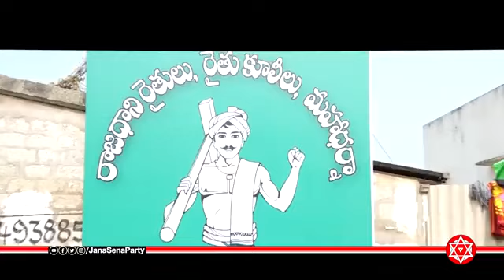Jai power star 🌟 pawan kalyan sir,,janasenani song ,,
Jai power star 🌟 pawan kalyan sir 🙏
naveencreationmedia1997 youtube  channel